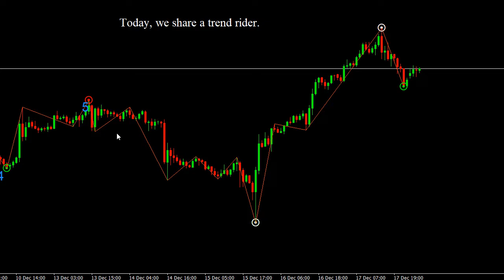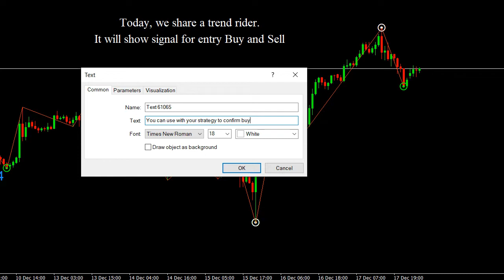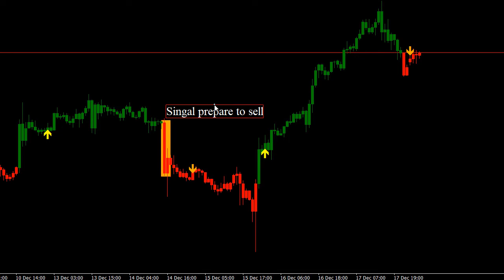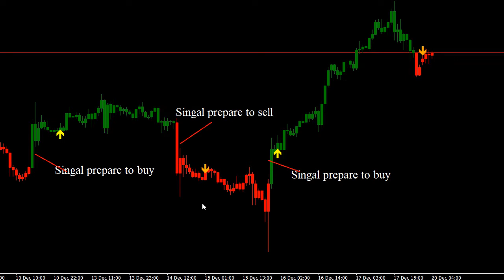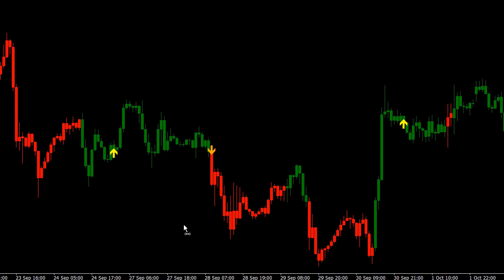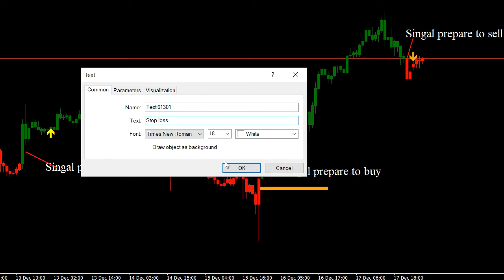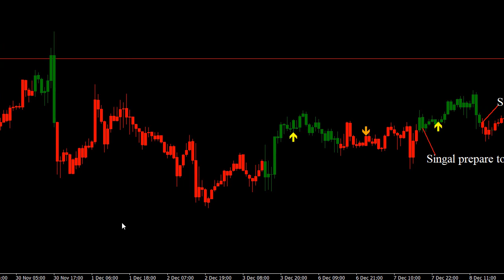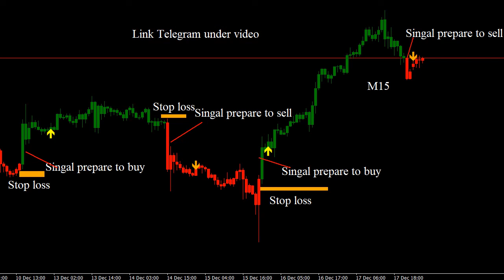Trend Rider Forex SCALPING High Accuracy & INTRADAY Price Action Trading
Trend Rider Forex SCALPING High Accuracy & INTRADAY Price Action Trading. Daily Free Signals Forex Pairs Forecast Tips Daily Beginner Trading Videos